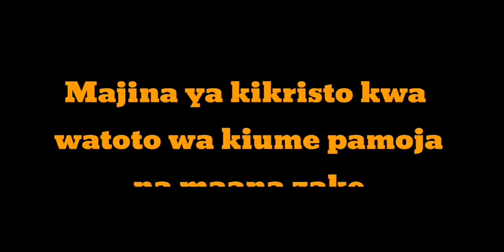MAJINA MAZURI ya KIKRISTO ya WATOTO wa KIUME (Asili na maana)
Majina ya kikristo kwa watoto wa kiume kutoka katika Biblia.
Haya ni majina mazuri ya kikristo kwa watoto wa kiume pamoja na maana zake.Tizama video mpaka mwisho, chagua Jina zuri litakalokufaa.